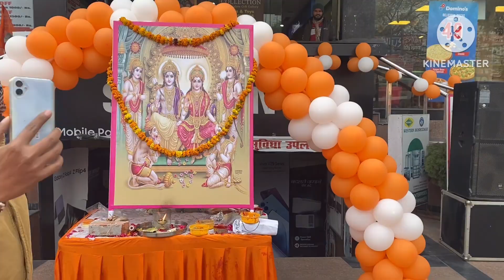प्रभु आ रहे हैं।